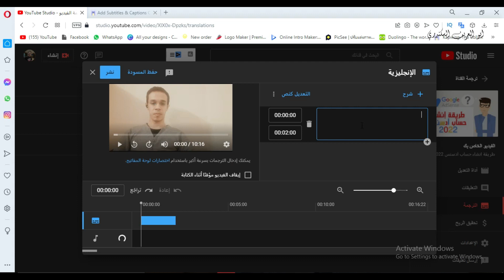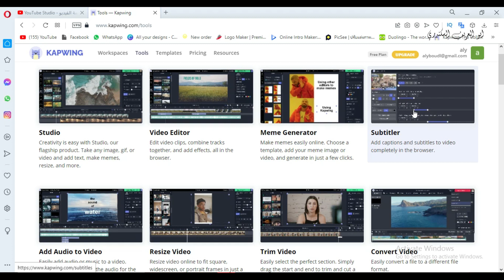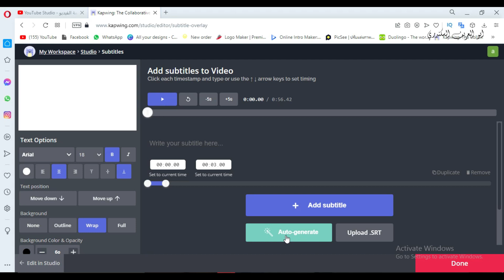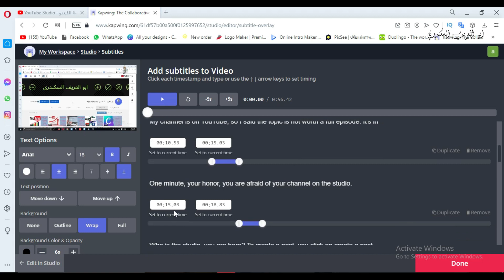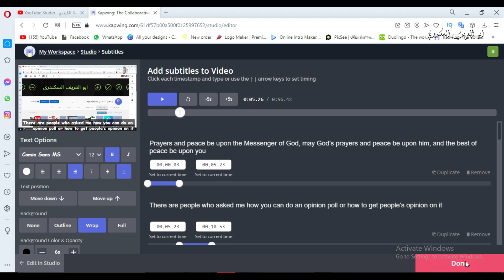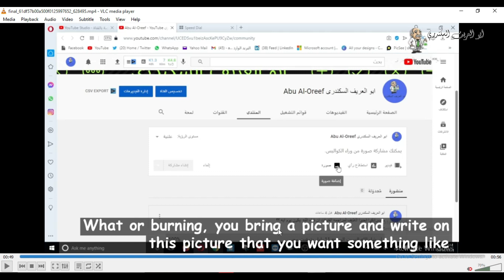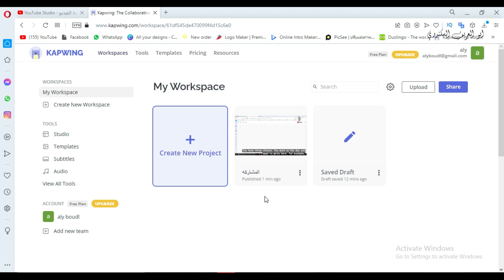طريقه ترجمه فيديوهات قناتك بضغطه واحدة // How to translate your channel videos with one click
احسن طريقه علشان فيديوهاتك تنتشر و توصل لعدد اكتر من المشتركين هيه انك تترجم فيديوهاتك على اليوتيوب وطبعا موضوع الترجمه على اليوتيوب كان بياخد وقت طويل جدا لكن دلوقتى وبعد ما تشوف الفيديو دة الموضوع حيبقى سهل جدا

اى استفسار تواصلوا معنا على
الماسنجر   m.me/Abu.Aloreeef